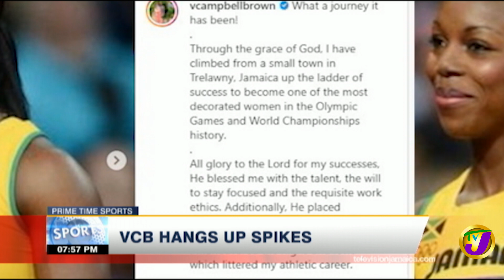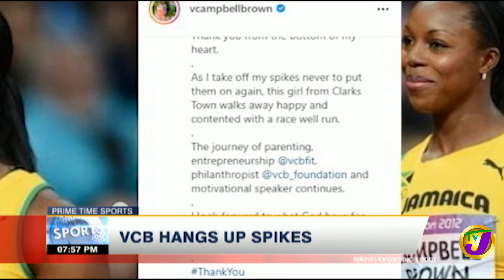Jamaica's Sprinter Veronica Campbell-Brown Hang up Spikes